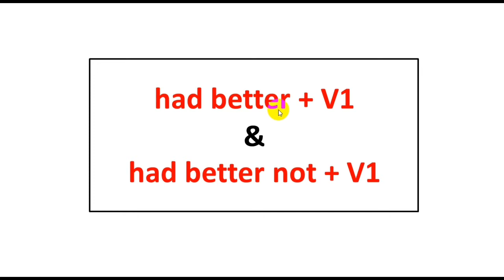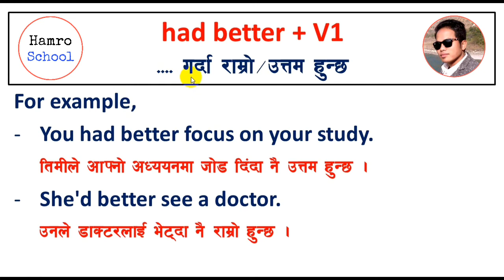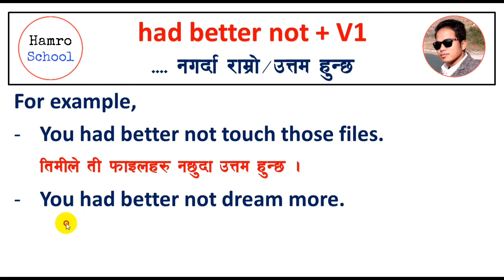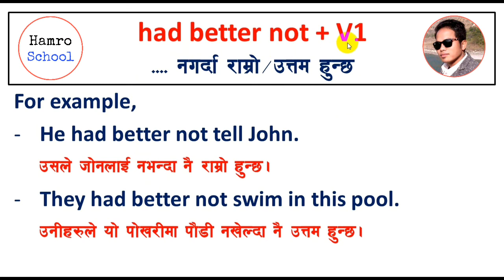Had better+V1 || English in Nepali || Sunlight Academy || By Surya Limbu